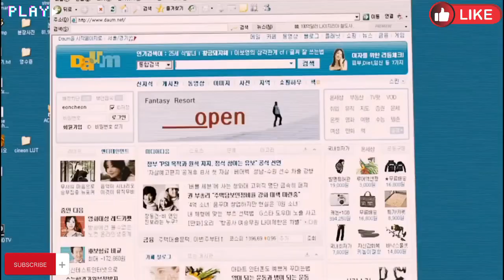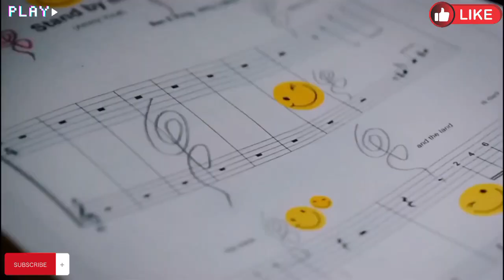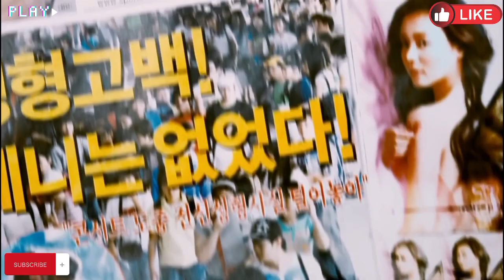200 Pounds Beauty Full Korean Movie 🍿🎥Explained in Urdu/Hindi |Full Story summarized🎬